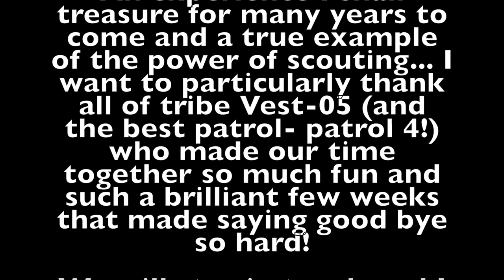World Scout Moot 2017